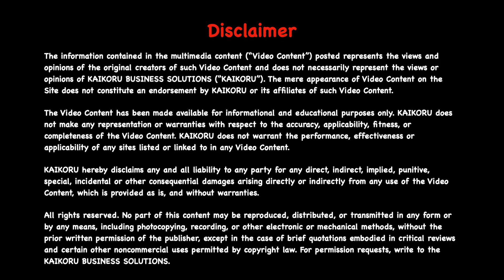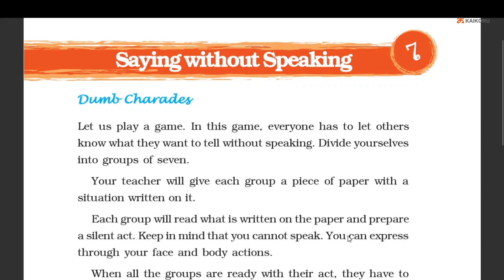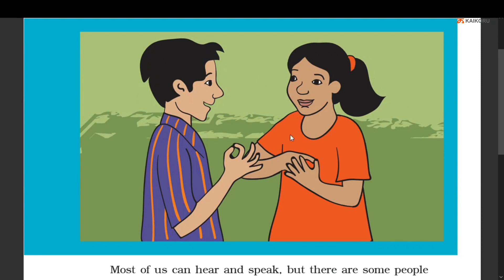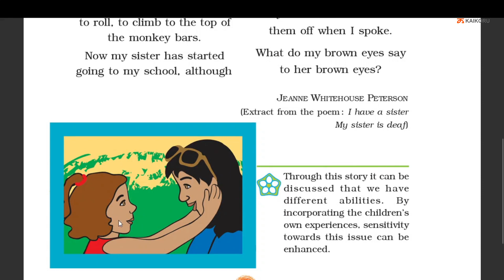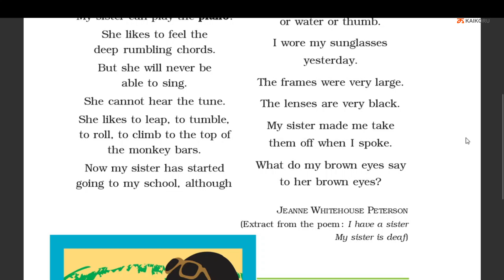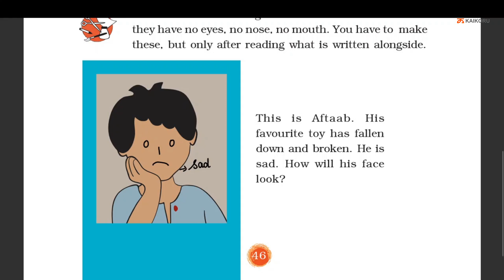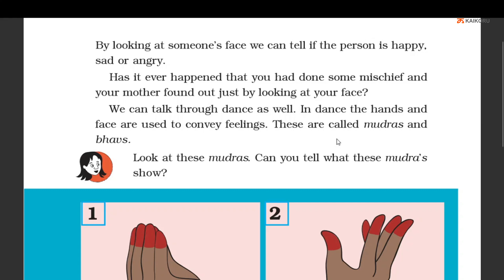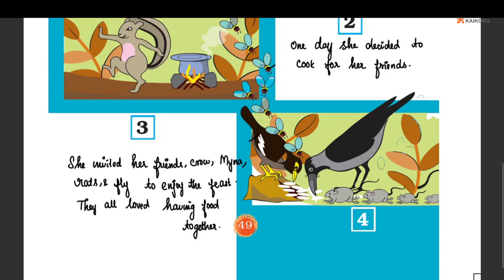NCERT | Class 3 | EVS | Looking Around | Chapter 7 | Saying Without Speaking | Tamil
The chapter explains about special persons who cannot speak or hear.